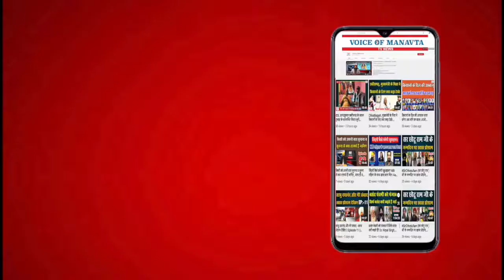RSS जम्मू कश्मीर के मसले को लेकर सीखो और मुस्लिमों में जंग क्यों करवाना चाहती है? Meghraj Singh